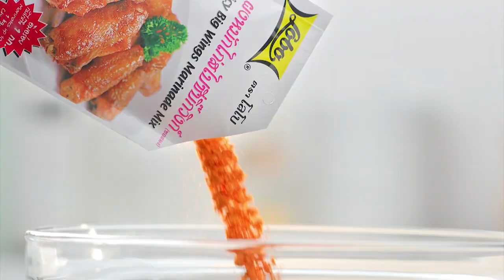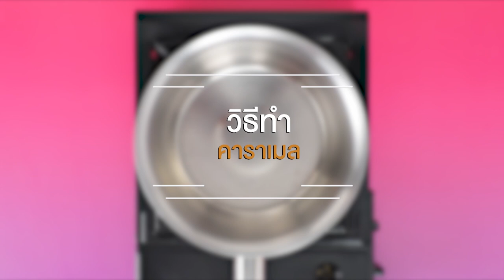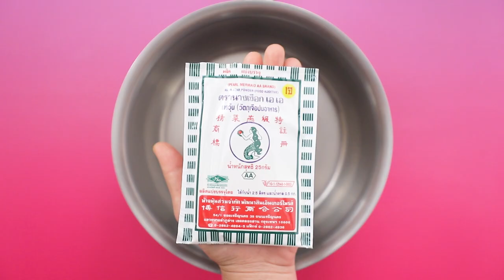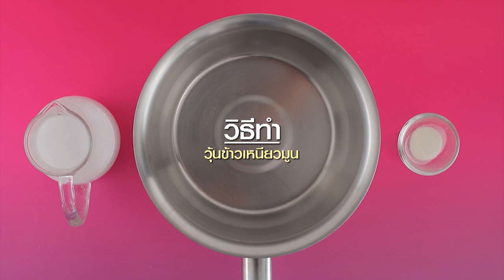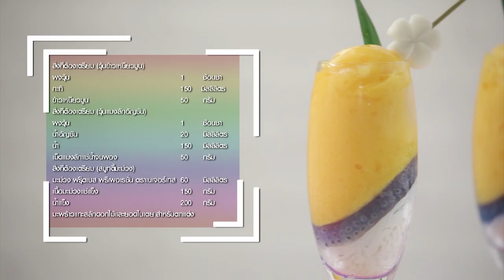รายการ "อดเปรี้ยวกินหวาน" อ.ยิ่งศักดิ์&ครอบครัว ขอเสิร์ฟความอร่อย EP.195 [2/3]